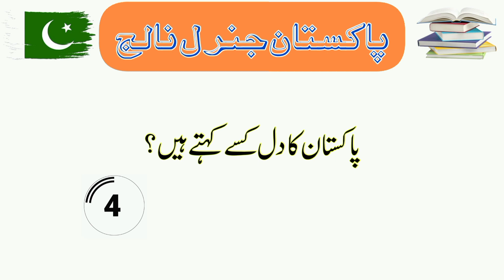pakistan general knowledge questions and answers in urdu||pak studies MCQs 2023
General Knowledge in Urdu Question & Answers for exams
and job tests - solved general knowledge in Urdu.
A wonderful video of solved general knowledge questions
& answers to enhance and increase
Pakistan general knowledge
What is the national animal of Pakistan?
What is the national flower of Pakistan?
What is the national bird of Pakistan?
What is the national fruit of Pakistan?
Who is the National Poet of Pakistan?
What is the national food of Pakistan?
What is the national river of Pakistan?
What is the national reptile of Pakistan?
What is the name of Pakistan's national fish car?
What is the National Mosque of Pakistan?
What is the national day of Pakistan?
What is the national symbol of Pakistan?
What is the national dessert of Pakistan?
What is the national language of Pakistan?
Who wrote the national anthem of Pakistan?
Is Pakistan the national vegetable mine?
What is the national juice of Pakistan?
What is the national tree of Pakistan?
What is the national identity of Pakistan?
What is the national slogan of Pakistan?
general knowledge about the world in Urdu 2023
general knowledge about the world in Urdu pdf
general knowledge questions and answers about the
world in the Urdu language
general knowledge in Urdu about the world
most important gk questions with answers, Current Affairs
of world quiz master
X
Pakistan General Knowledge Questions and Answers in
Urdu Pakistan Current Affairs MCQs 2023
This is a very useful video for students and those who
want to increase their knowledge.
Knowledge about lslam, Pakistan, science, the world, and
many mnore.
This video may be useful for your exam preparations like
NTS, CSS, ECAT, GAT, MCAT, PMS, PSC, and for any other
competitive exams.